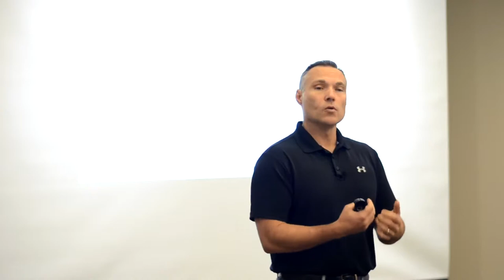Mentorship - Craft Your Message